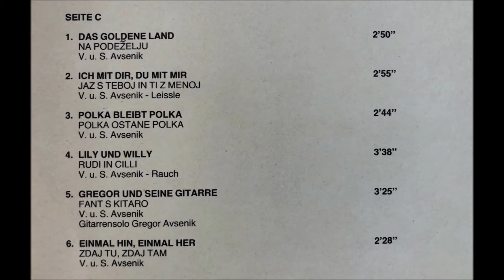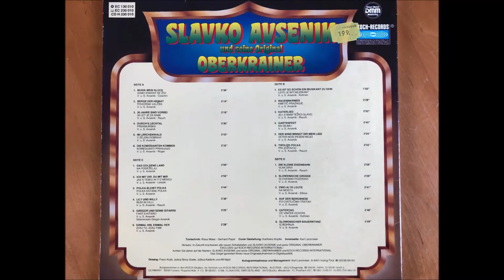Die Komödianten kommen, Komedijanti prihajajo, Slavko Avsenik & Orig Oberkrainer, LP130010, 1986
A6 Die Komödianten kommen, Komedijanti prihajajo, Slavko Avsenik & Orig  Oberkrainer, LP130010, 1986, Koch Records, S.V.Avsenik, Rüger